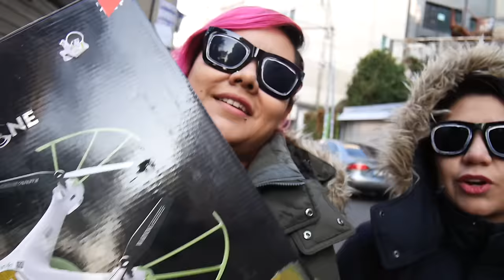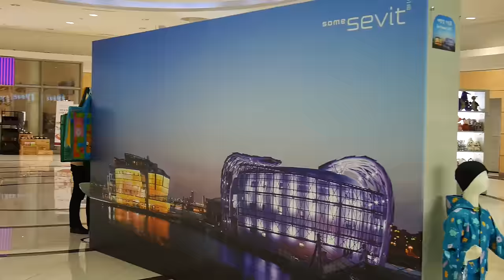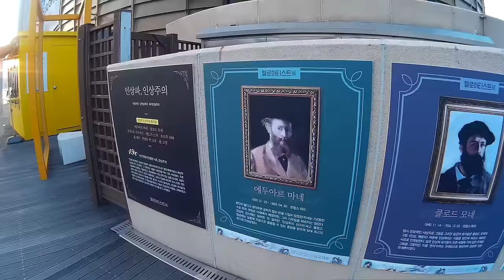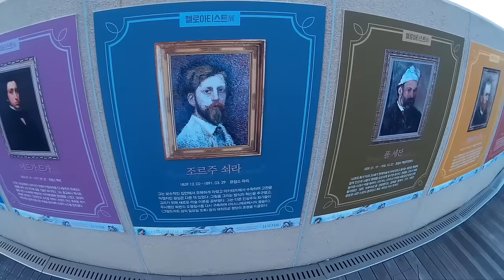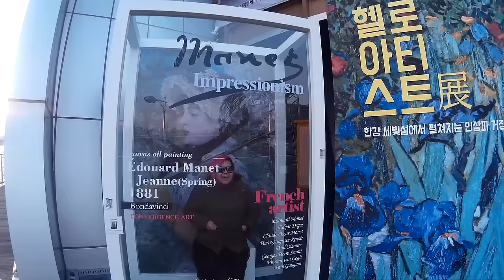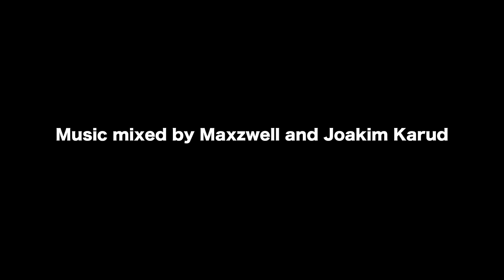VLOGUEANDO COMO CASEY NEISTAT | Double Trouble TV 354 ♥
En el vlog de hoy, decidimos honrar a una de nuestras mayores inspiraciones de YouTube y de la vida: Casey Neistat. Así que lo hicimos muy a su estilo y fue divertido. Esperamos les guste mucho.

Gisela ⇥ giselaverdinm
Diana ⇥ dverdinm